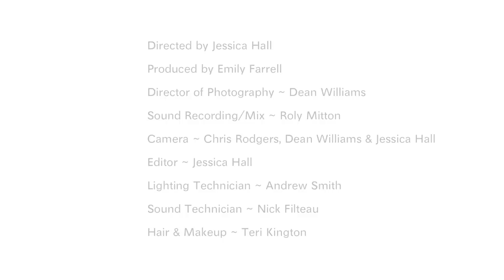Two Kinds of Pie - Nicole Edwards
From album: 'Sage & Wild Roses'

Live at the Yukon Arts Centre. Featuring: Nicole Edwards-vocals, Dave Haddock-vocals & guitar, Annie Avery-keys, Jon Heaton-bass, Marc Paradis-drums.

Two Kinds of Pie
Lyrics Nicole Edwards. Music: Nicole Edwards & Dave Haddock:

So give me two kinds of pie
With whipped cream on the side

He peels my apples
And picks my cherries
He makes jelly
Out of my berries
When I see him coming
I say “I’ll tell you something:
I’ve got red hot lovin’
Cookin’ in my oven.”

I like two kinds of pie

He pounds my cabbage
Sauerkraut is salty
There ain’t no part
of my man that’s faulty
When he comes around
After being in town
I say “I know how
To make you sleep sweet & sound”

He digs my garden
He’s my Soil Man
When he gets dirty
I plant all I can
He pollinates my flowers
Grows my peas nice ‘n sweet
A healthy diet is complete… with…